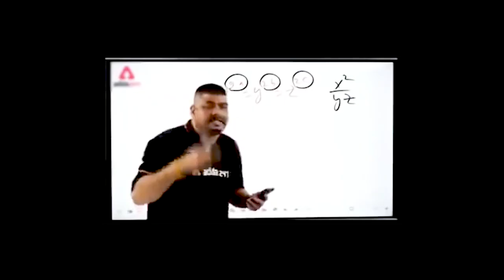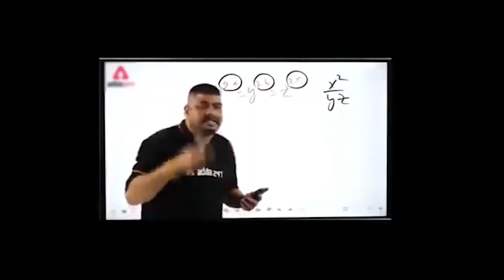mathura vrindavan travel | krishna janmbhoomi visit | Piyush Rai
mathura vrindavan travel krishna janmbhoomi

Ways to contribute :
UPI : thepiyushrai7@ybL